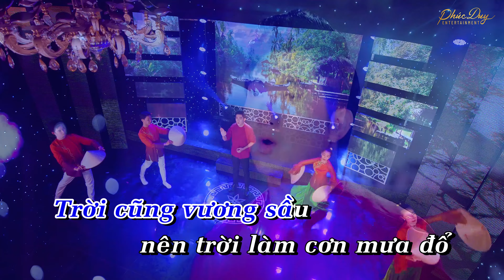KARAOKE | RA BỜ SÔNG - PHÚC DUY | TONE NAM | HAPPY KARAOKE ONLINE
🎬 KARAOKE: RA BỜ SÔNG | Tone Am
■ Nhạc và lời: Hamlet Trương
■ Trình bày: PHÚC DUY
■ Kỹ thuật chạy chữ Karaoke: Phúc Duy Entertainment

Bậu ra bờ sông ngắm trời đất mênh mông
Trời cũng vương sầu nên trời làm cơn mưa đổ
Bậu thấm khăn khô trông đò đi về trăm hướng.
Sợ mắt mình nhòe không kịp thấy người thương.

Tía hỏi má trông suốt ngày bậu ra bờ sông
Bậu phải dối lòng ra ngồi giặt đôi áo cũ
Giặt áo tương tư một người đã lâu không về
Một người đã quên câu thề, lời thề phu thê.

Ra bờ sông, ra bờ sông
buồn trông mênh mang con nước đôi dòng.
Thấy sao tình mình giờ cũng như lục bình
Rày đây mai đó còn sống là còn lo.

buồn trông thương ai một dạ hai lòng.
Nỡ xa phương nào,
tóc xanh phai màu đời người qua mau.

Bậu ra bờ sông suốt thời gái lưng ong.
Giờ mắt đã mờ lưng còng vì mang thương nhớ.
Bậu cũng như bao nhiêu người con gái quê mình.
Giữ câu chung tình, dù người vô minh.

Tuyển Tập Nhạc Bolero Trữ Tình Quê Hương Hay Nhất 2022